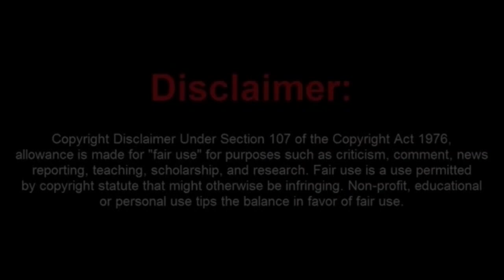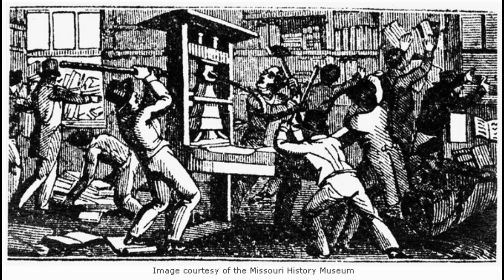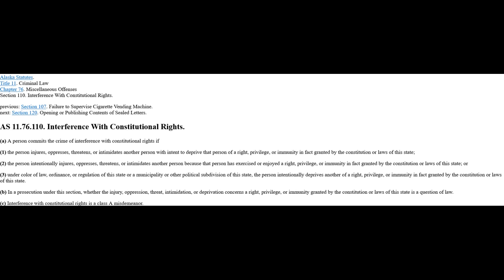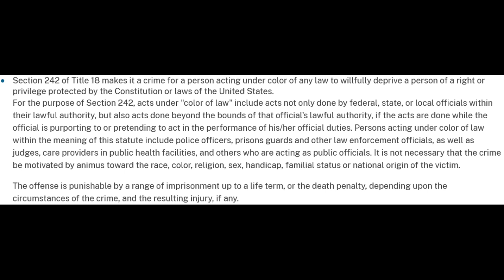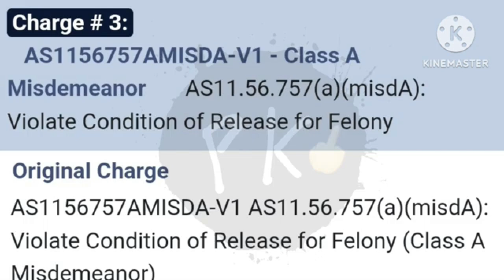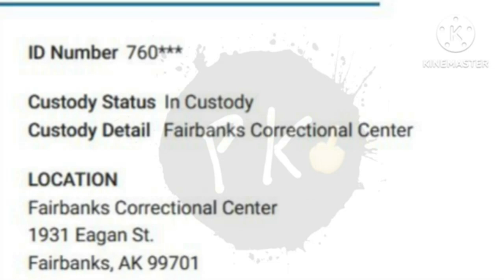Frauditor Plays FAFO at Prison and Gets Arrested